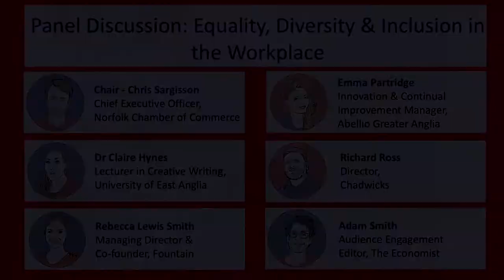Culture Shock panel discussion: 'Equality, Diversity & Inclusion in the Workplace'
The panel discusses diversity in the workplace, issues of equality (including the gender pay gap), and universal inclusivity, providing insight and advice based on their experience of how to tackle these issues head-on.

Chris Sargisson, Chief Executive at the Norfolk Chamber of Commerce, chairs the panel, featuring:
• Rebecca Lewis Smith – MD and founder of Fountain Partnership
• Dr Claire Hynes – Lecturer in Creative Writing, University of East Anglia
• Adam Smith – Audience Engagement Editor, The Economist
• Emma Partridge – Innovation and Continual Improvement Manager, Abellio Greater Anglia
• Richard Ross – Director, Chadwicks

Panel Discussion: 'Equality, Diversity & Inclusion in the Workplace'
Culture Shock
28 February 2019 @ The Enterprise Centre, UEA, Norfolk

The first Culture Shock event was presented collaboratively by Fountain Partnership, the University of East Anglia and the Norfolk Chamber of Commerce. The event looked at ways in which traditional workplace culture is being challenged, presenting diverse viewpoints from a range of speakers on how these issues and themes might be approached.

We see this as part of a series and are keen to hear your feedback on potential future themes, challenged and questions.